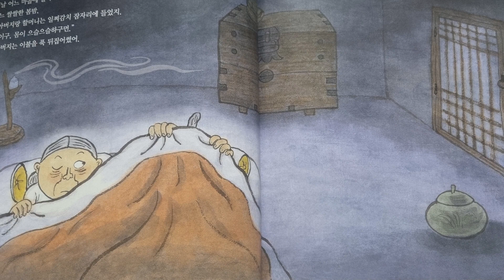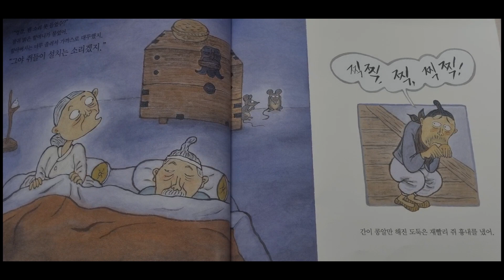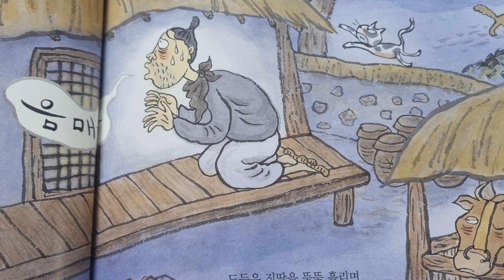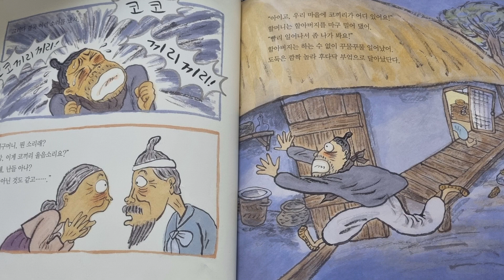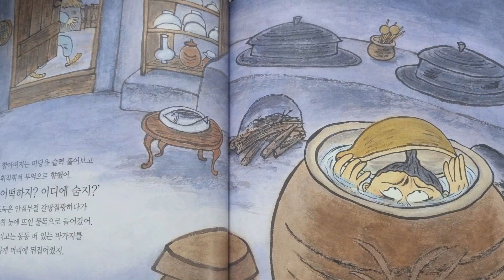옛날이야기 | 박박바가지 | 이야기꽃할망 | 그레이트북스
가슴이 콩알만한 도둑이야기